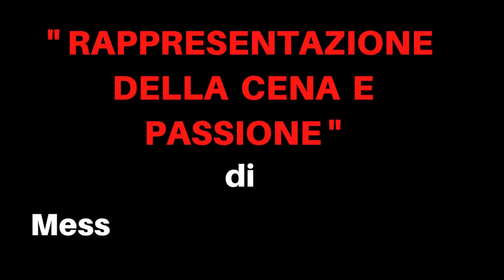Città Medioevo 2022 Rappresentazione della passione.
Rappresentazione teatrale della Passione, di Mess. Castellano Castellani e con la regia di Gabriele Claretti, durante "Città Medioevo 2022" a Sant'Elpidio a mare. Realizzazione a cura della Contrada San Martino.